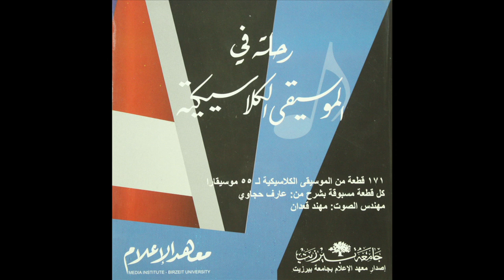17 - السيمفونية "الكلاسيكية" الحركة الاولى ، بروكوفييف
رحلة في الموسيقى الكلاسيكية
من اصدارات مركز تطوير الاعلام